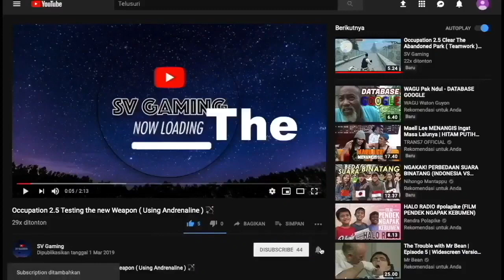The Walking Zombie 2 Part 3 a Mystery Strange Woman !!! 🤔🤔🤔